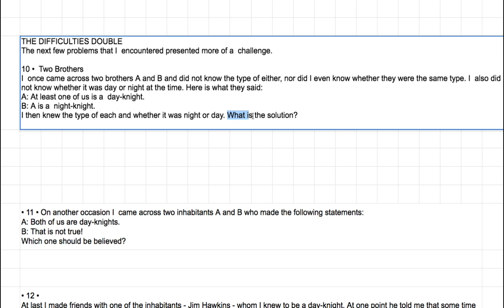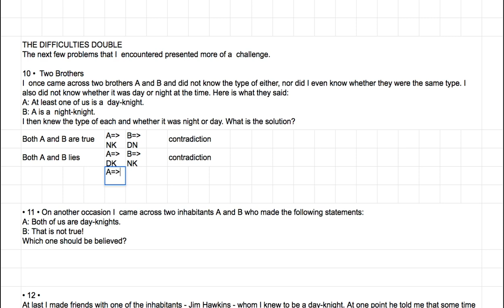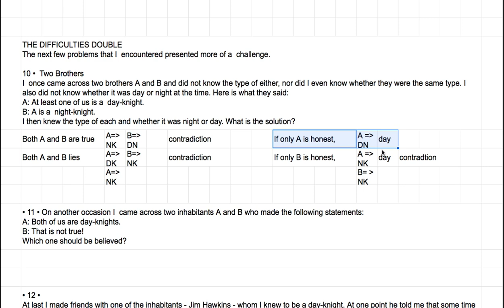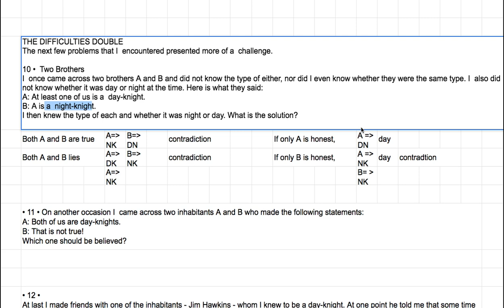[영어의 구조] 251 - 열 째 퍼즐